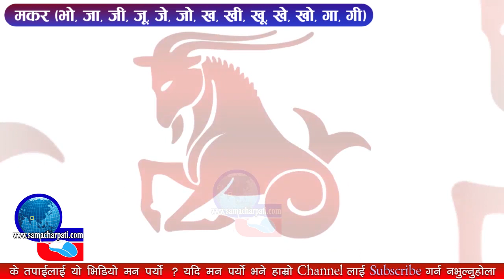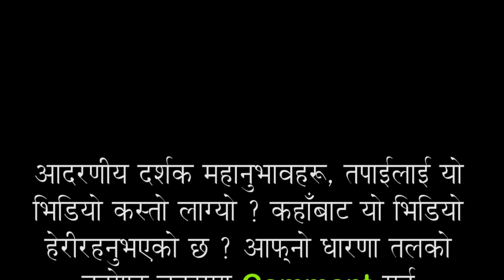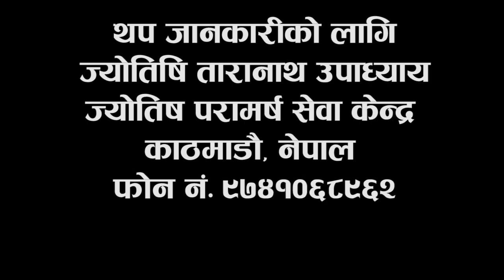आजको राशिफल २०७४ भदौ २९ गते बिहिबार, Today's Horoscope, September 14 🔥Nepal's Popular Horoscope🔥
पोखराबाट संचालित राष्ट्रियस्तरको अनलाइन पत्रिका samacharpati.com सूचना प्रबाहको बलियो आधार हो ।

हामिलाइ Facebook मा like गर्नुहोस
Samacharpati.com,  samacharpati, breaking news, latest news, google trending news, youtube trending video, trending videos, trending in nepal, nepal idol news .

दैनिक राशिफल, Daily Horoscope,दैनिक राशिफल || २०७४ साल,
Breaking News by The Nepali Video
Nepali Video News, Nepali News Video, Nepali Video, New Nepali Video,
Aaj Ka Rashifal 29 August 2017 आज का राशिफल dainik rashifal hindi दैनिक राशिफल today horoscope, Aaj Ka Rashifal 3, आज का राशिफल dainik rashifal hindi दैनिक राशिफल